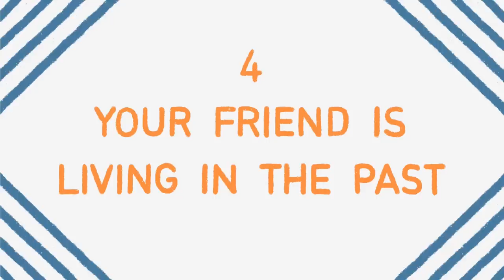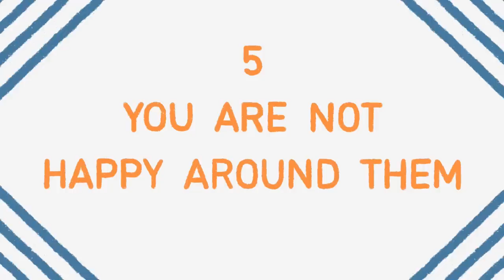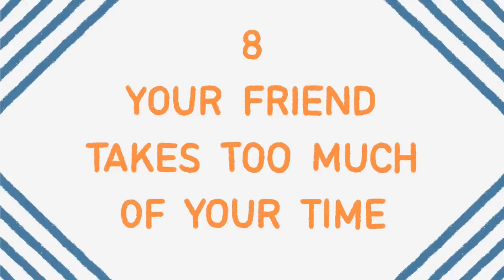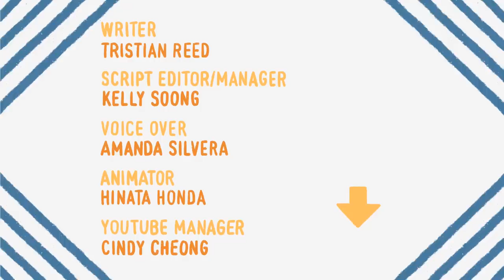8 Signs You're With The Wrong Friends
Are you hanging out with the wrong friends? Letting go of friendships can be heartbreaking. It’s like saying goodbye to a piece of yourself. However, it's better to be alone than to be stuck in a toxic friendship. So, how do you know whether or not a friendship needs to end? Here are 8 signs that you’re spending time with the wrong friends.

Credits
Writer: Tristian Reed
Script Editor & Manager: Kelly Soong
VO: Amanda Silvera
Animator: Hinata Honda
YouTube Manager: Cindy Cheong

References
Adams, R. (1988). Which Comes First: Poor Psychological Well-Being or Decreased Friendship Activity? Activities, Adaptation & Aging, 12(1/2), 27–41.

Duck, S. (1983). Friends, for Life: The Psychology of Close Relationships. Brighton, Sussex: The Harvester Press Limited.

Finchum, T. & Weber, J. (2000). Applying continuity theory to older adult friendships. Journal of Aging and Identity, 5, 159–168.

Oswald, D. & Clark, E. (2003). Best friends forever?: High school best friendships and the transition to college. Personal Relationships, 10(2), 187–196.

Weber, A. & Harvey, J. (1994). Perspectives on Close Relationships. Allyn and Bacon. (1–17).